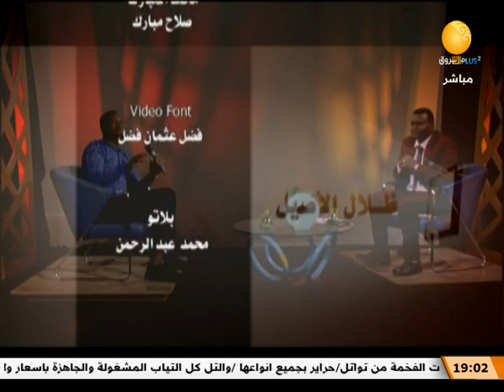المطرب مازن محمد نور يقدم اروع الاغاني في ظلال الاصيل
الشروق_ الفضائية
Ashorooq Tv
ـــــــــــــــــــــــــــــــــــــــــــــــــــــــــــــ